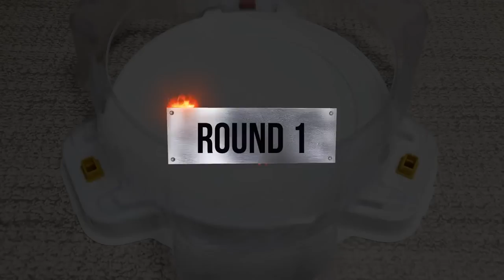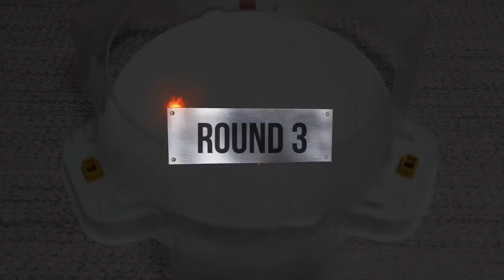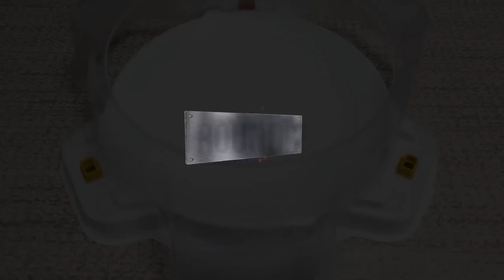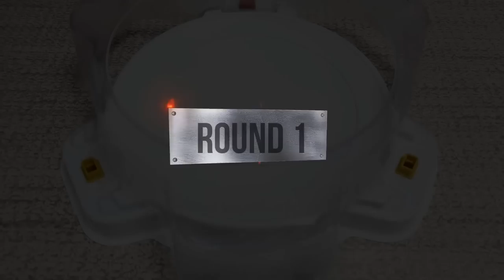【Hyperion Burn VS ALLBeyblade Burst Marathon Battle】 ベイブレードバースト超王 베이블레이드 버스트 슈퍼킹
Beyblade X
Chrome Ryugu

Beyblade Burst
Beyblade X